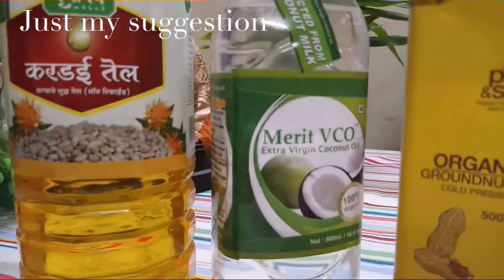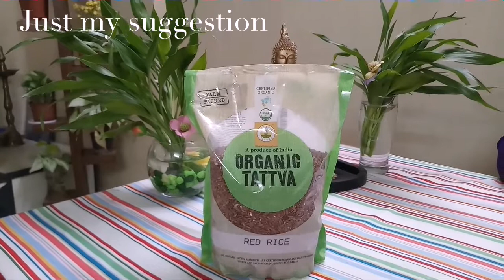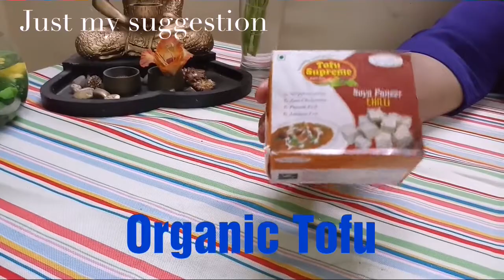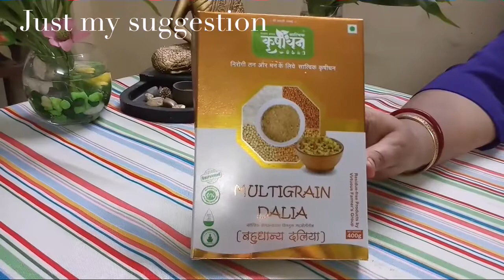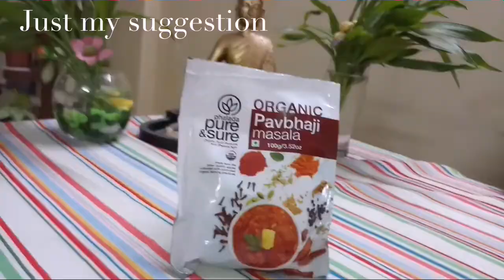Healthy Organic Kitchen products (grocery)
Just my suggestion..All kitchen products are very nice.